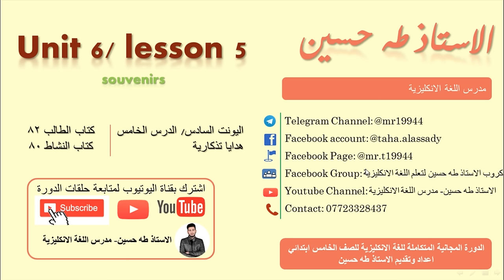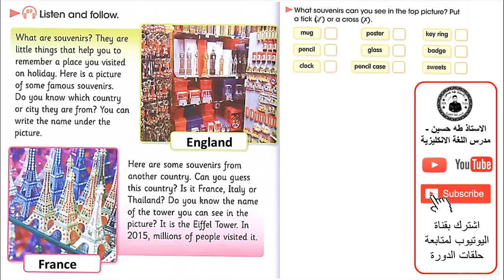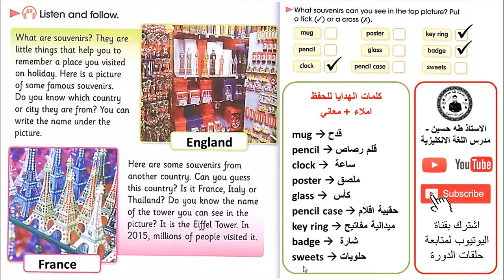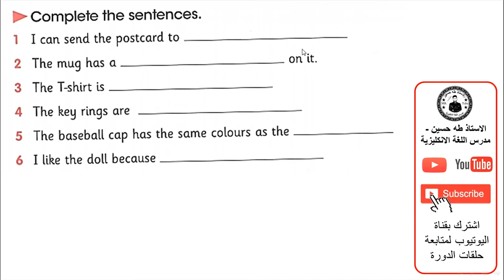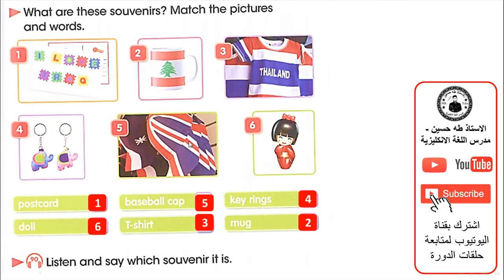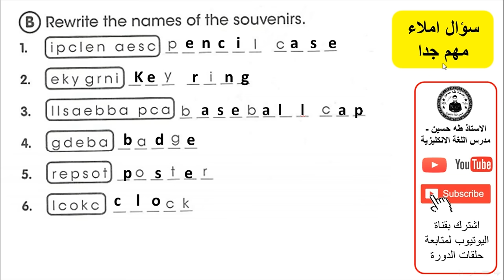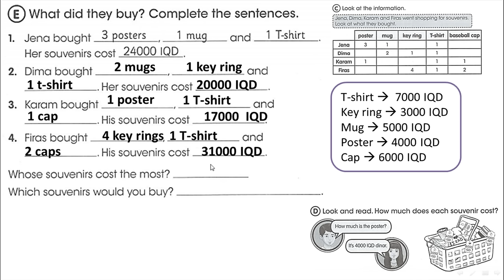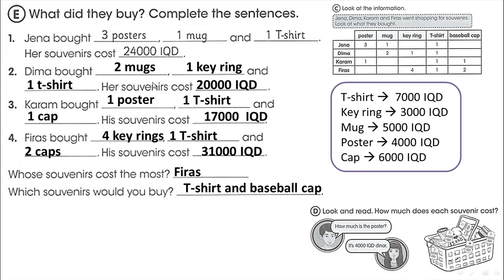الخامس ابتدائي/ اليونت السادس الدرس الخامس/ هدايا تذكارية/ الاستاذ طه حسين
شرح اليونت السادس/ الدرس الخامس/ هدايا تذكارية/   للصف الخامس ابتدائي + حل كتاب النشاط+  نماذج امثلة وصيغ اسئلة  للموضوع/ الاستاذ طه حسين.